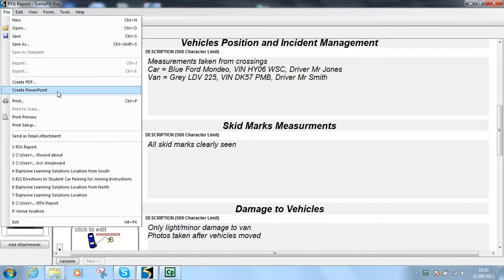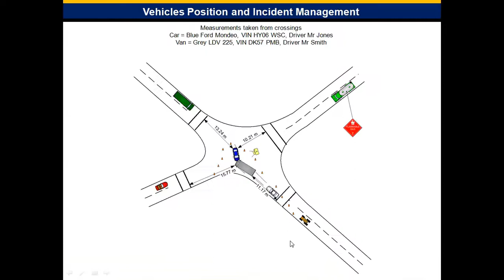Scene Software into Powerpoint presentation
A demo of the Scene PD Pro software capabilities.
This Demo shows Scene PD Pro being used to create a report with diagrams and attach jpeg files and transfer it easily from the SceneSoftware into a PowerPoint presentation.
With Scene PD Pro, the intelligent drag and drop roads, building and symbol libraries features are there and you have the capability to simplify the diagramming process and create quick, true to scale area and accident drawings.
- Use to produce to scale road and building diagrams.
- To Scale vehicles
- Personnel can be added
- Buildings populated with furniture and fixtures

Added Software in Scene PD Pro
- Allows Google Earth to be imported
- Photographs and Videos can be 'tagged' into diagrams

Explosive Learning Solutions brings this software to a UK market after success in the US.